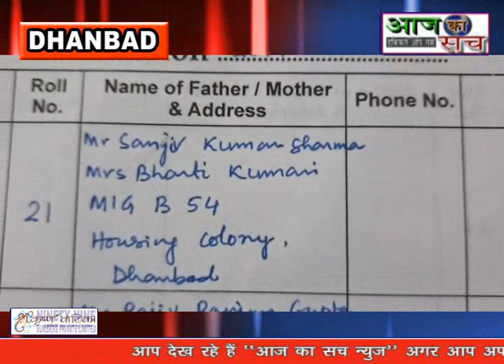Aaj ka sach news,,24.07.2021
ICSE बोर्ड द्वारा जारी परिणाम में धनबाद कार्मल स्कूल में पढ़ने वाली संभावी झा 99 प्रतिशत अंक के साथ बनी जिला टॉपर

एंकर :---  ICSE काउंसिल फॉर इंडियन स्कूल सर्टिफिकेट एग्जामिनेशन ने दसवीं और बारहवीं की परीक्षा के नतीजे आज जारी कर दिए हैं। जिसमे धनबाद कर्बल स्कूल के अर्स की छात्रा संभावी ने पुरे धनबाद जिले में टॉप किया है कार्मेल धनबाद की छात्रा संभावी ने 99 परसेंट लाकर जिला टॉपर बनी है। बतादे की संभावी पिता संजीव झा धनबाद एक बड़े अखवार के वरिये पत्रकार भी है वही संभावी ने इस सफलता के लिए अपने माता पिता को दे रही है संभावी का कहना है की इस कोरोना काल में भी इसने बढ़िया परिणाम आएगा इसकी उम्मीद नहीं थी वही सांइस में रिमली दास वही कॉमर्स में इशालिया ने भी जिला टॉपर किया है वही छात्रों के परफॉर्मर्स से टीचर भी खुश है कहा की कार्मल में 30 से अधिक छात्रा ने 90 प्रतिशत से अधिक अंक लाये है।